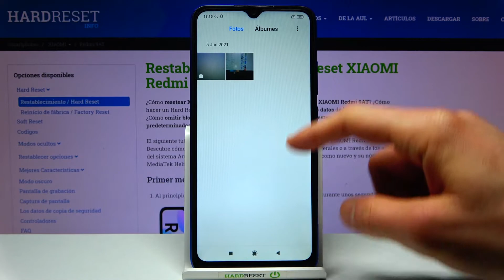Cómo tomar captura de pantalla en XIAOMI Redmi 9AT - hacer captura, capturar pantalla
En este tutorial te presentamos cómo tomar una captura de pantalla en tu XIAOMI Redmi 9AT. Sigue nuestras instrucciones y descubre cómo hacer una captura de pantalla en tu XIAOMI en un par de segundos.

¿Cómo se hace una captura de pantalla en XIAOMI Redmi 9AT? ¿Cómo tomar un pantallazo en XIAOMI Redmi 9AT? ¿Cómo se toma una captura en XIAOMI Redmi 9AT? ¿Cómo capturar la pantalla de XIAOMI Redmi 9AT?